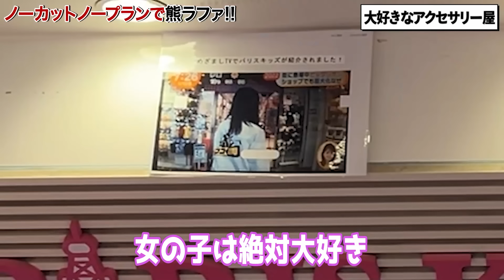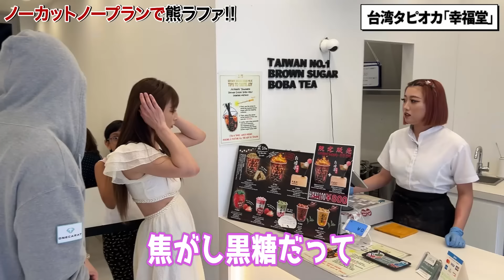ノーカットで熊田曜子と原宿ロケしたらまた喧嘩になりました！【ラファエル】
【SNSコンサル】
ご興味がある企業様こちら↓

★年収オークション志願者募集中！

【人材募集】
マネージャー、事務員、不動産、営業ご希望の方はこちら↓

【カレーパンメニューライセンス】詳細はこちら！⇩⇩

【ラーメン屋】
世紀末の小麦祭りFC募集中です！

【賃貸仲介不動産】東京でお部屋をお探しの方はこちら！

★「あなたの住マイル」という名前で法人用の福利厚生サービスも同時に行います。
お引越し・ライフラインの手続きを一括代行するサービスで、詳しくはこちら↓

【社長対談番組】ラファエル倶楽部
出演をご希望の社長様はこちらから↓